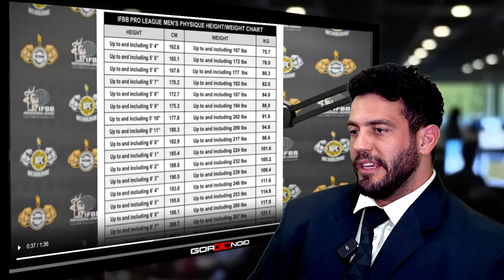MUDANÇAS NA MEN'S PHYSIQUE ANUNCIADAS HOJE 18/09/2023! O que vai mudar na prática?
O Vice Presidente da IFBB Pro League T Manion acabou de anunciar as novas regras da Men's Physique. Gorgonoid avalia as regras e comenta sobre como vai influenciar na vida dos atletas brasileiros como Caike Pro, Edvan Palmeira, Diogo Montenegro, Vini Matheus, Vitor Chaves, Emmanuel Costa, Fael Pro, entre outros.

Melhores Pastas de Amendoim do Mundo: Dr. Peanut 🥜

Whey direto de fábrica e com MENOR PREÇO do mercado:
↑ Growth Supplements ↑

Manipulados com o MENOR PREÇO do mercado e de confiança:
↑ Oficial Farma ↑

Roupas de TREINO e casuais direto de fábrica:
 ↑ Mith ↑

00:00 - Deixa o like
00:15 - Se inscreva
00:30 - Links importantes na descrição
00:45 - Siga-me no instagram